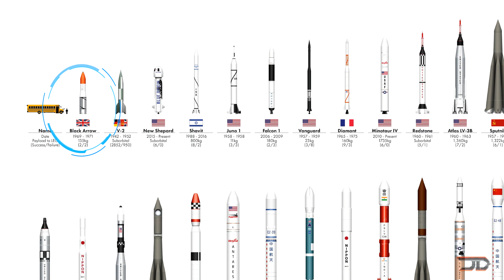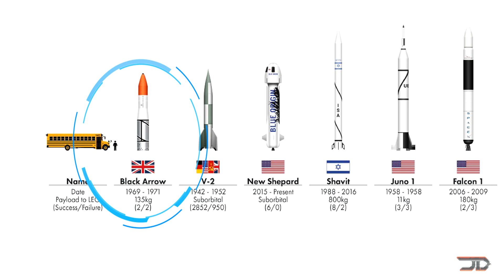7 STRANGEST Rockets EVER Made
Many rockets were ahead of time while others were just plain outlandish. So let's take at some of the strangest rockets!

Sources & Credits:
7. Quad Vehicle

6. DC-X

5. Black Arrow

4. Rotary Rocket

3. Ares 1-X

2. N1/L3

1. ECORocket